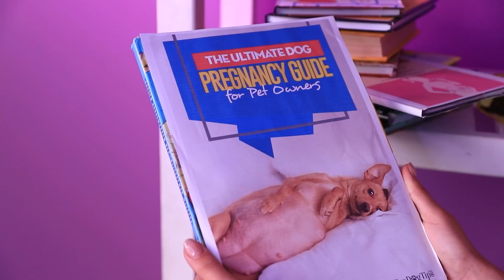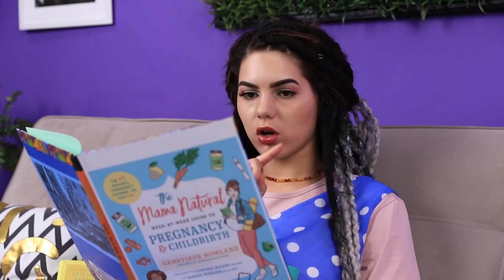Robô Grávida vs Garota Grávida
A gravidez é uma ótima época e para todas as meninas esse período é diferente. Vamos ver como uma garota robô grávida e uma garota se sentem.